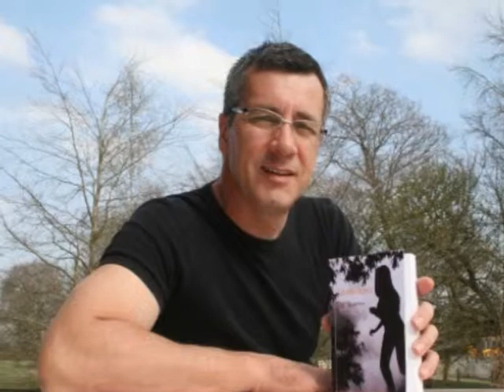4.Images of Anthony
The Author Anthony